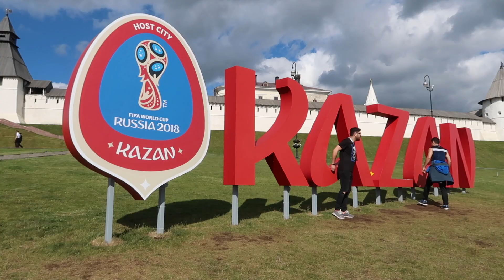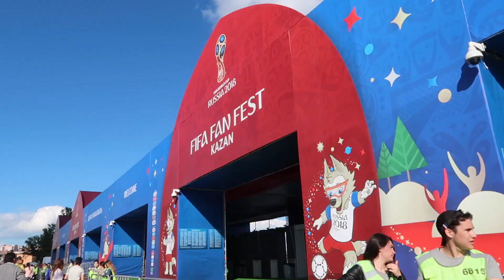Desde RUSIA: reacción desde el estadio al ESPAÑA vs IRÁN (1-0) | Dúo Dinámico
Hoy les traemos nuestra aventura por Kazan, lugar en donde vimos jugar a Irán vs España. La Roja ganó con gol de Diego Costa, que mucho mundial pero como lo estamos disfrutando.